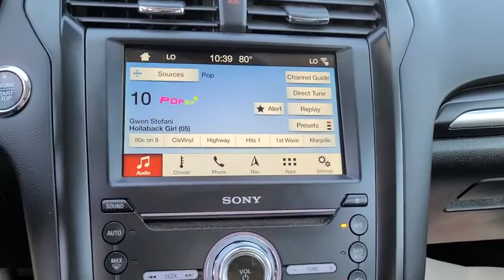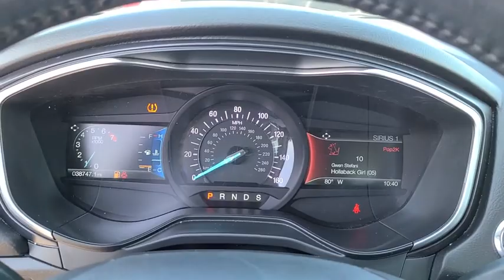2019 Ford Fusion Tulsa, Broken Arrow, Bixby, Sand Springs, Owasso, OK U847120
Used 2019 Ford Fusion available at Classic Chevrolet in Tulsa, Oklahoma. Servicing the Broken Arrow, Bixby, Sand Springs, and Owasso, OK area.

Classic Chevrolet
8501 Owasso Expwy